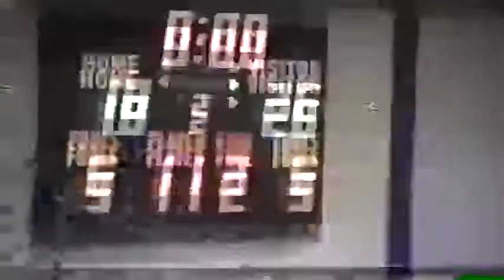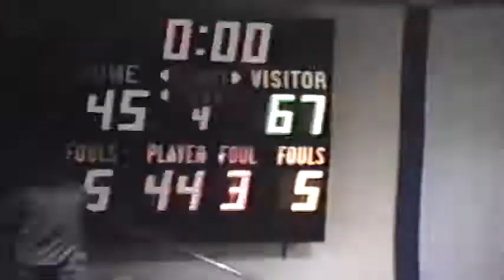1989-1990 Scribner-Snyder vs Logan View High School Boys Basketball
The Scribner-Snyder Trojans travel to West Point to take on the Cadets in East Husker Conference action.